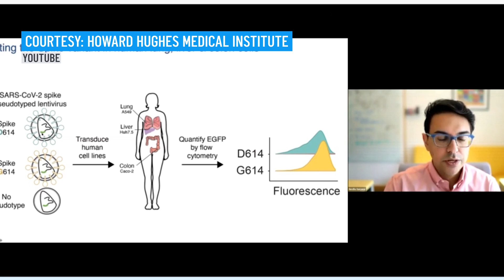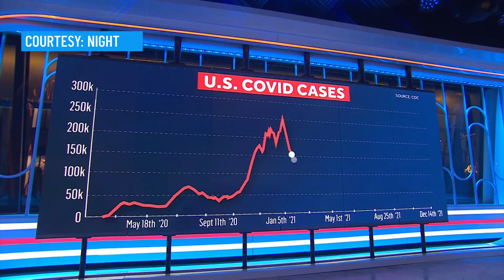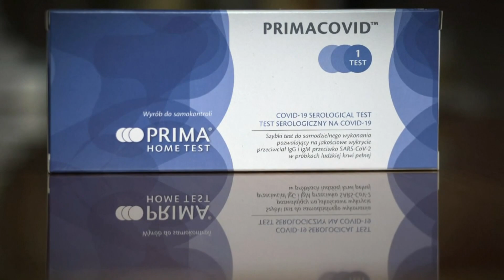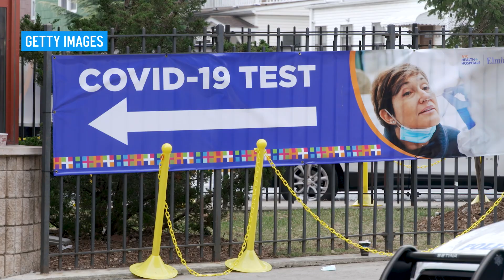How Come Some Haven't Gotten COVID-19 Yet? These Doctors Are Trying to Find Out | NBC New York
In this week's episode of The Debrief, NBC New York's Adam Kuperstein sat down with two researchers and a nurse who want to understand why some people haven't been infected with the novel coronavirus yet after more than two years into the pandemic. Can they be immune?